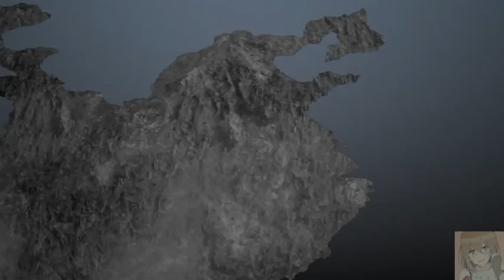真・三國無双7 - 猛將傳 : 終極晉傳#10史實 司馬昭 皇帝發難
武器:烈撃刀+刀